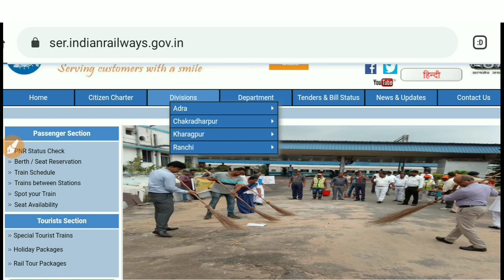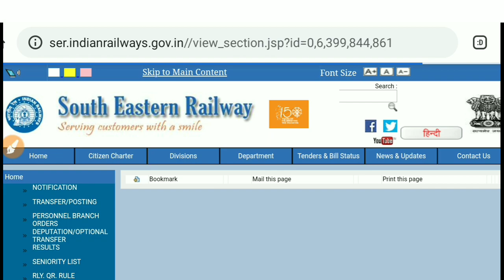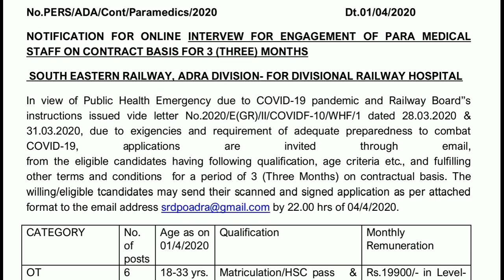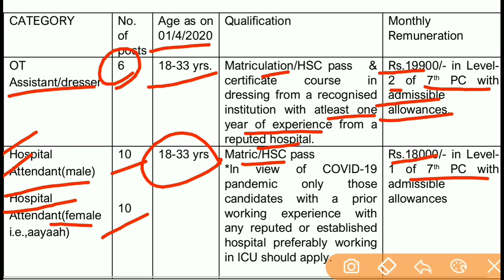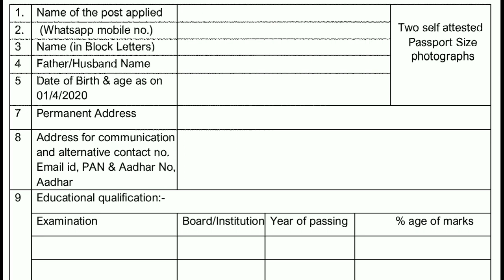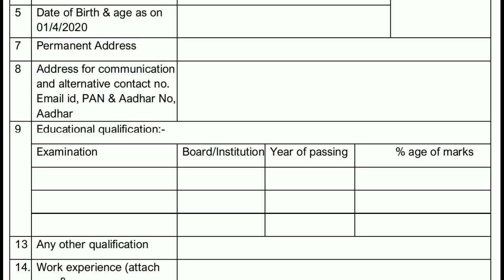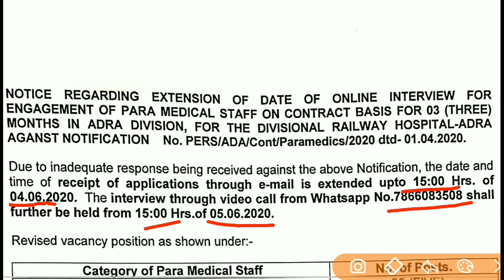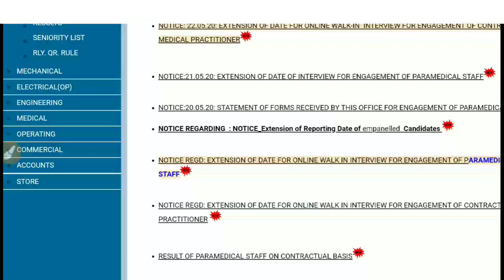কলকাতা রেলে কর্মী নিয়োগ মাধ্যমিক পাশে || West Bengal Government Job 2020 || Education Notes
কলকাতা রেলে কর্মী নিয়োগ মাধ্যমিক পাশে

এটি এমন একটি অ্যাপ যেখান থেকে তোমরা সম্পূর্ণ বাংলায় ফ্রি স্টাডি মেটেরিয়াল পাবে এবং তোমরা যদি  রেলের গ্রুপ ডি এবং পশ্চিমবঙ্গ পুলিশ কনস্টেবল ও S.I এর টেস্ট সিরিজ কিনে নাও আমাদের কোডটি EDUNOTE40 ব্যবহার করে যেখানে তোমরা 40% ছাড় পাবে. Limited Period Offer. এই অ্যাপে তোমরা যে টেস্ট গুলো দেবে সেখান থেকে তোমরা নিজেদের প্রস্তুতি বুঝতে পারবে পরীক্ষার জন্য তার সঙ্গে Rank চেক করতে পারবে এবং তুমি কোন প্রশ্ন তে কত সময় দিয়েছো বা দিতে পারো সেই সম্পর্কে ধারণা পাবে | দেরি না করে অ্যাপটি অবশ্যই ডাউনলোড করে নাও উপরের লিংক থেকে প্লে স্টোর থেকে ডাউনলোড হয়ে যাবে এবং শিগগিরই রেজিস্টার করে নাও এবং কোনো টেস্ট সিরিজ কিনলে আমাদের এই কোডটি অবশ্যই এপ্লাই কর. EDUNOTE40

Kolkata Railway Recruitment 2020
Adra